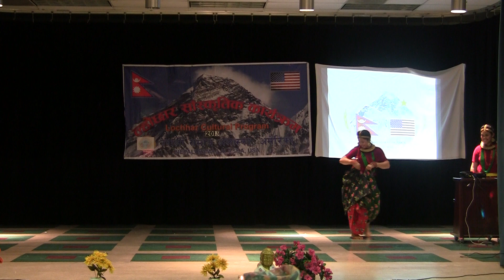Bhanchhan kohi Jindagi by Ashmita KC and Parbati Tamang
Lhochhar 2013, Alaska